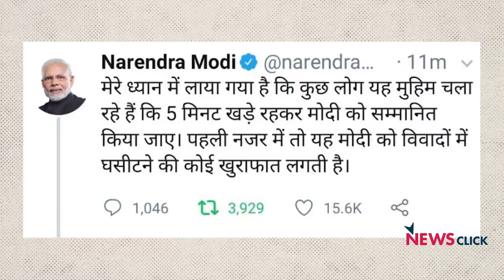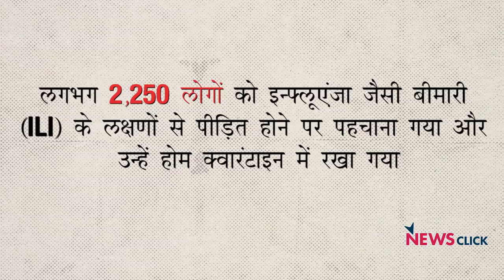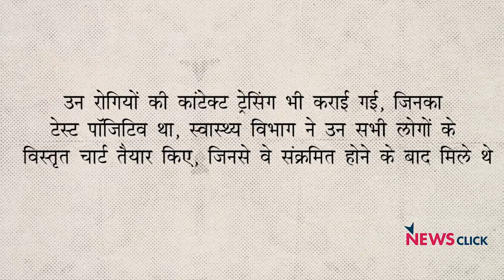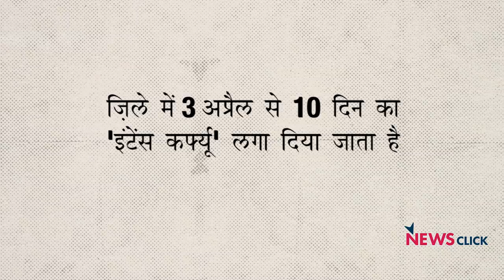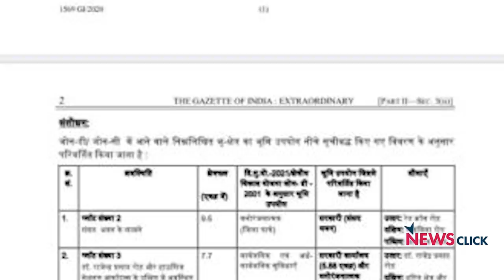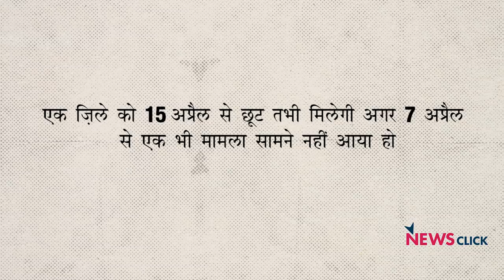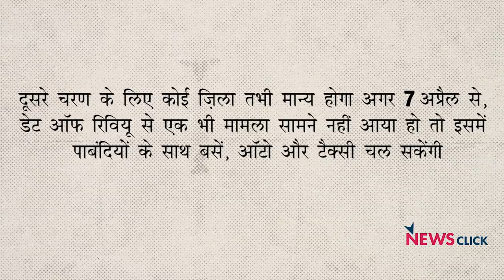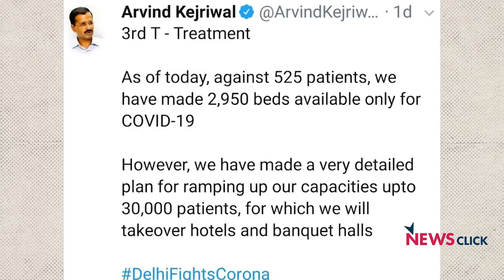कोरोना संकट के लिये राह दिखाते India के मुख्यमंत्री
'बोल के लब आज़ाद हैं तेरे' के इस एपिसोड में वरिष्ठ पत्रकार अभिसार शर्मा भारत के उन राज्यों के बारे में चर्चा कर रहे हैं जो राज्य कोरोना वायरस से लड़ाई के लिए रास्ता दिखा रहे हैं। केरल मॉडल ,राजस्थान के भीलवाड़ा' मॉडल, दिल्ली मॉडल और  अन्य राज्यों के मॉडल की भी चर्चा की' है। उनका कहना है कि देश की सरकार को इन मॉडलों से सीखने की जरुरत है।